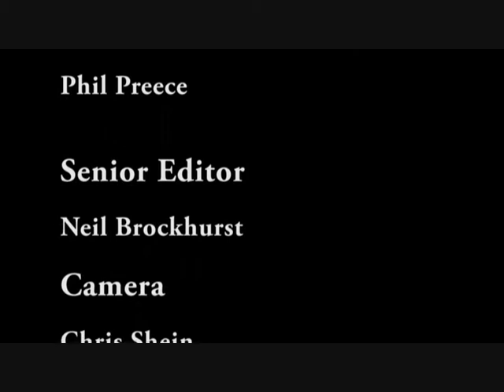Official Trailer for "That's Entertainment" - PS Productions/JTL Productions Ltd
This is the official trailer taken from the Premiere 30 Minute Episode of "That's Entertainment" by Phil Preece.

Starring Steven Humpherson and Paul Findlay.

Directed by Jason Ash.
Edited by Neil Brockhurst.